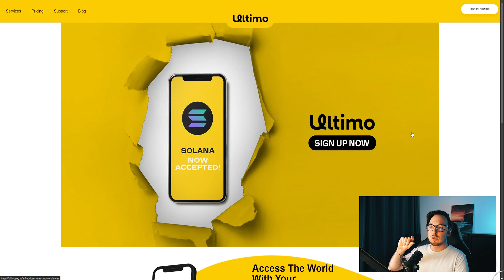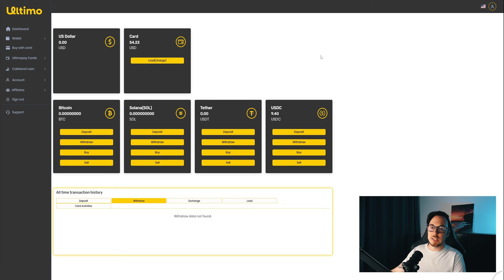Ultimopay: Kryptos mit einer Offshore-Karte ausgeben – So geht’s!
✅ M&K Membership: ✅

Brokerkonto eröffnen:
✅ Swissquote Aktien und Krypto traden: ✅
100 CHF als Trading Credit erhalten

✅ Interactive Brokers Account: ✅
Erhalte bis zu 1000 USD bei Neueröffnung

✅ Xapo Bank Bitcoin und Broker Account: ✅
Eröffne ein Bankkonto und verdiene Zinsen in BTC